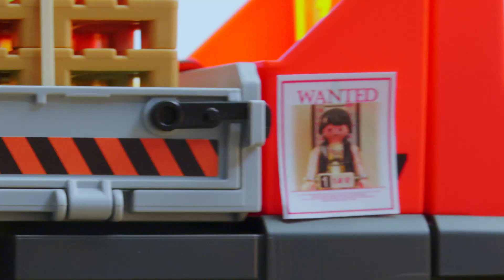PLAYMO High - Episódio 14 | O primeiro dia de aulas (infeliz) do ROBert | PLAYMOBIL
ROBert é uma criança na escola! Daquelas que leva o professor ao desespero …  Ao mesmo tempo, o Bennet e os seus amigos querem a recompensa pela captura de Edi. Que sorte que encontram a namorada do Edi - Lilly! Mas não é muito perigoso quererem apanhar o criminoso por conta própria?

Bem-vindo ao PLAYMO High! Todas as sextas-feiras, um novo episódio no nosso canal no YouTube PLAYMOBIL! 🎉

Encontra aqui os sets da PLAYMOBIL!